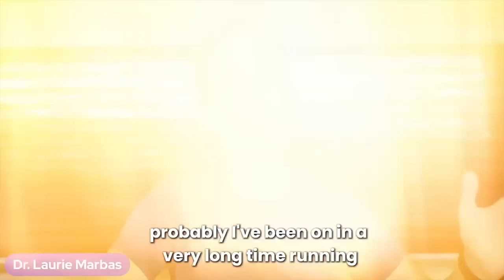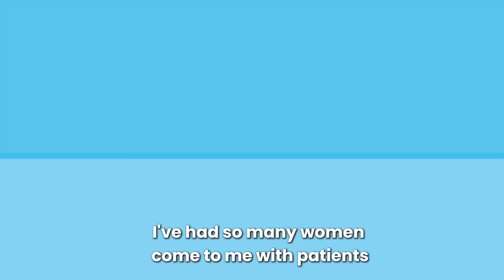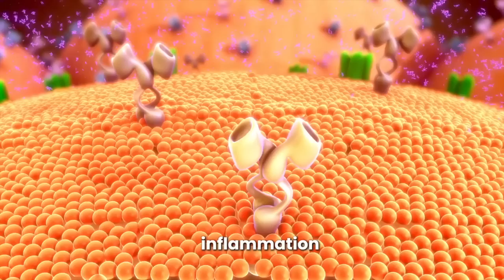Why Is Your Cholesterol High on a Plant-Based Diet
Have you been on a plant-based diet and noticed your cholesterol levels staying high? Or maybe you saw a drop initially, but they started creeping up again? In this episode, I dive into why cholesterol can remain elevated even on a whole food plant-based diet, and I explore how menopause can impact cholesterol levels.

Many people switch to a plant-based diet to improve heart health and lower cholesterol, and while this works well for a lot of us, some still experience high cholesterol despite making these changes. I'll share my personal story—how, despite being in great shape and following a whole food plant-based diet, my cholesterol levels spiked after I ran a half marathon. This happened right as I started experiencing menopause symptoms.

Here’s what we discuss about why cholesterol might stay high on a plant-based diet:

- Genetic Factors: Some conditions, like familial hypercholesterolemia, can cause high cholesterol no matter what, and they often require medication.

-Saturated Fat in Plant-Based Foods: Foods like coconut oil, palm oil, and cocoa butter are high in saturated fats, which can raise LDL cholesterol.

- Low Soluble Fiber: Soluble fiber from foods like oats, beans, and certain fruits helps lower cholesterol by binding to it in the digestive tract.

- Limited Plant Sterols: Plant sterols and stanols can block cholesterol absorption, but they may be lacking in some plant-based diets.

-Impact of Refined Carbohydrates: A high intake of refined carbohydrates, even from plant-based sources, can elevate triglycerides and impact cholesterol.

We also look at how perimenopause and menopause can affect cholesterol. The drop in estrogen levels during menopause can raise LDL and total cholesterol, which contributes to a more atherogenic lipid profile. Menopause can also worsen cholesterol due to weight gain, increased inflammation, and insulin resistance.

To tackle these issues, I recommend five strategies:

1. Increase Soluble Fiber: Add more oats, beans, and fruits to your diet.

2. Consider Plant Sterols: Look for fortified foods and include a wide variety of plants.

3. Monitor Saturated Fats: Limit high saturated fat foods and choose healthier options like nuts, seeds, and avocados.

4. Prioritize Whole Grains: Opt for whole grains instead of refined carbs.

5. Stay Active: Regular exercise helps with weight management, improves insulin sensitivity, and supports healthy cholesterol levels.

We also talk about the importance of sleep and how it works together with diet and exercise to boost overall health. Menopause is a time to turn inward, care for ourselves, and embrace the wisdom and changes that come with this stage of life.

Thank you for joining me in this episode. I'm sending you all gratitude, joy, love, and healing. Have a wonderful rest of your week!

If you want the best supplement to help you on your plant-based journey, you have to try Complement

If you want to work with the best Whole Foods plant-based body recomposition coach, I highly recommend checking out what offers. I did their program and was able to lose 7% of body fat, build lean muscle, and improve my running time. As a loyal subscriber, you get $250 savings on their coaching services.

To learn plant-based cooking and get your medical questions answered, join The Healing Kitchen, taught by Brittany Jaroudi and me!